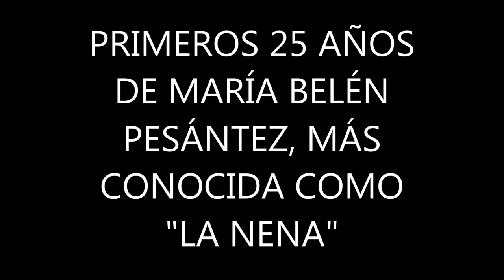María Belén Pesántez